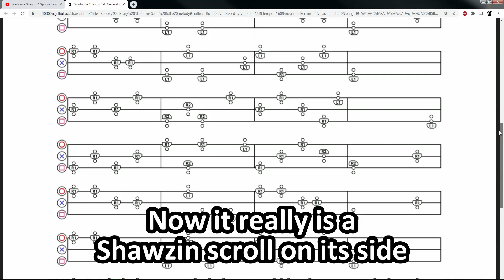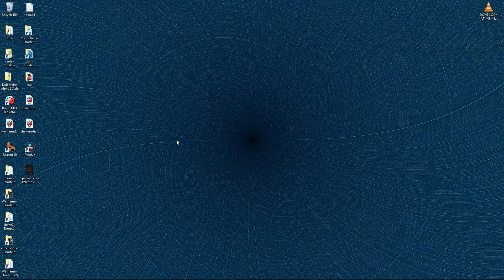Warframe Shawzin Tablature App: Update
Edit: Added in the old mode as "None" under the platform drop down.
Thanks to Clorox lemonade for getting me off my duff to make this thing actually readable by console users.  As always, feedback and suggestions are welcome.

If these glyph codes are all used then please make sure this is the latest video in my Shawzin playlist

If this is the latest and the codes are still all used, then PM me in the forums with the answer to the following question (Just google it):

What's the lowest string in a standard guitar tuning?

PC:
7E60-34B1-7B01-CFEC
FCDF-DC31-6FEC-6D4E
992F-DAE7-EF07-D3A7
E1F9-0FEF-FD81-8D83
0831-A331-EA8C-AF58

PS4:
AC38-CD00-59AD-179F
9BC7-B956-9CE0-5815
C994-6358-CF43-FF84
93ED-BFCF-5AF6-E595
453A-AA9F-8FCD-EFF5

XB1:
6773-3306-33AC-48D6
0AFB-0AFD-AF97-07E4
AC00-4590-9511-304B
2FE7-F342-94EA-C5AC
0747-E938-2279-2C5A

NSW:
4DE9-5BA8-0B64-F73F
97B9-BA4B-C14C-BE6A
C0D8-ECDA-B50D-160D
63B0-B441-A154-FB78
B808-B2F5-6F28-3FB4